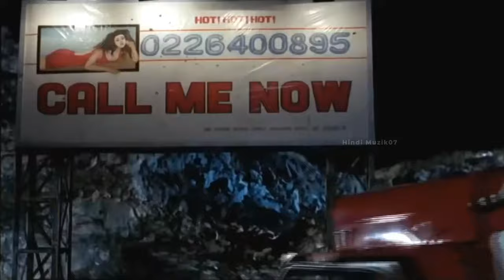DJ Aqeel | Tu Tu Hai Wahi | Yeh Waada Raha | Remix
album : Ek Haseena Thi (2002)
song : Tu Tu Hai Wahi Remix
singer : Vaishali Samant

Licensed to YouTube by - UMG (on behalf of Fontana International); UMPG Publishing, UNIAO BRASILEIRA DE EDITORAS DE MUSICA - UBEM, LatinAutor, UMPI, and 9 Music Rights Societies